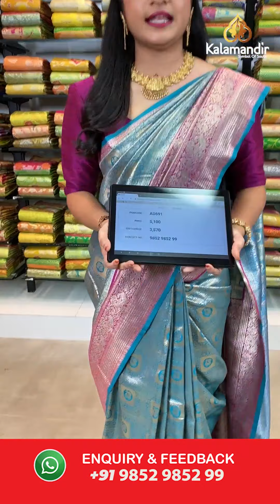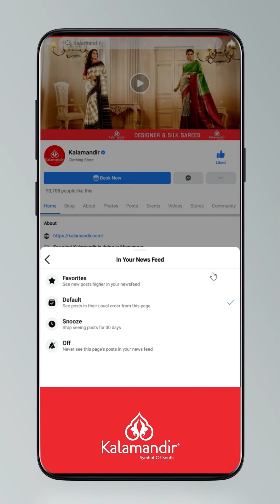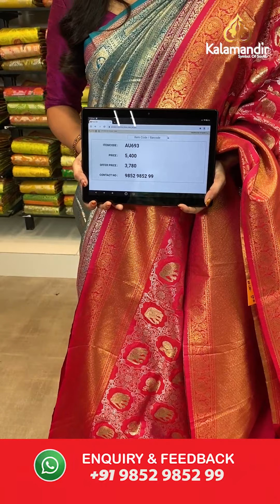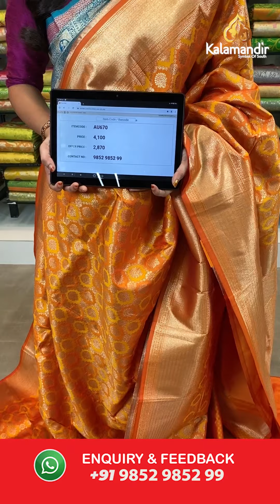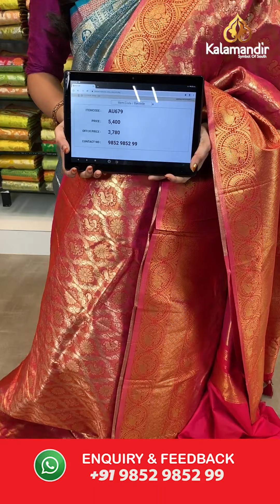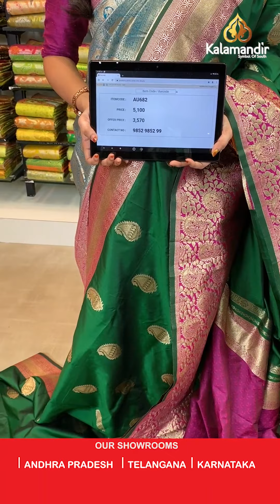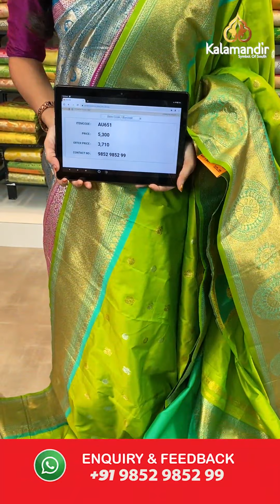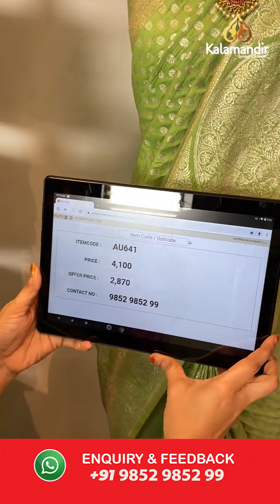Pastel Colours Banarasi Sarees at Wholesale Prices For 24HRS Only | Kalamandir Sarees LIVE